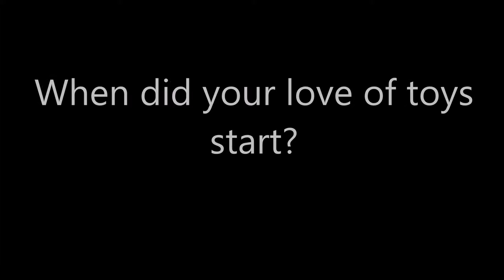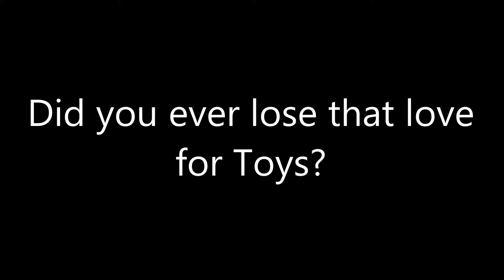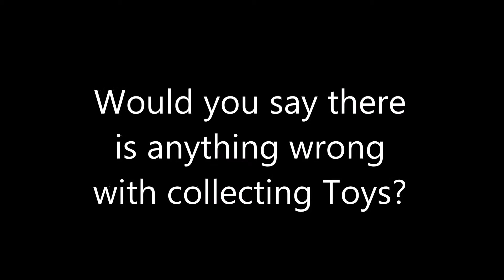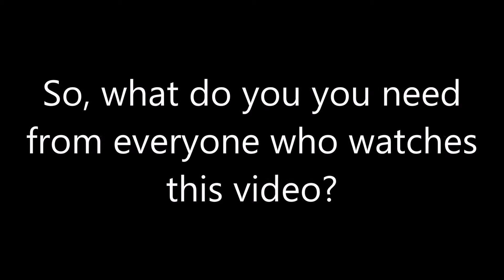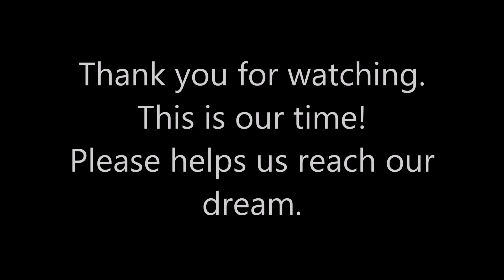Support From Hobbies to Heroes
Have you ever walked the grounds of Cybertron? Seen the Ruby skies of Gallifry? Stared down the Armies of Rita Repulsa or Lord Zedd? Have you ever wanted to know the secrets of Protoculture, or become the Songstress of the Universe?  Have you ever wanted to make the Kessel run in under 12 Parsecs?  Well, I have and it’s awesome!

My name is Joel Isenberg, I am the Owner and Toy Reviewer at Ryndur’d Reviews and I am opening my own Comic Book and Toy store called – From Hobbies to Heroes.

From Hobbies to Heroes will focus on Comic Books from Marvel, DC Comics, Image, IDW Publishing and more, as well as Action Figures and Collectables from all genre. We want to celebrate all things Geek, and we want to do it with YOU!

How can you help From Hobbies to Heroes open their doors?
 We are seeing contributions and funds to help open our doors.  Currently we are looking at about $20,000 to fully realize this goal to ensure we get our best foot forward.  Every bit of the funds raised will go to the growth and set up of From Hobbies to Heroes.  The money raised will go to the purchase of the following;

1.  Inventory – The more inventory we can have on hand when we open the better we can serve our customers with their collecting needs.

a.  By using Diamond Comics as our distributor we can get the latest comics from all the major distributors.  The minimum monthly requirements for purchasing from Diamond is approximately $500 per month.  We expect to pay a little more than this to help increase or initial stock for the first year.

b.  We also intend to purchase figures and collectables from Entertainment Earth, Hobby Link Japan, Bluefin Distributions and other stores to help provide a wide range of stock from Transformers, Star Wars, Power Rangers, Kamen Rider, S.H. Figuarts and Figma.

c.  Other Items we intend to stock include Trading Card Games, like Pokemon, Magic the Gathering and Yu-Gi-Oh! We also intend to carry Wall Scrolls, Posters, Board Games and miniature figures.

2.  Equipment – In order to prepare and hold the inventory we will have on stock we will need the necessary equipment to process the orders and make sure we keep items in the best possible shape for our customer, as well as the most accurate inventory. Some of the items include;

a.  Shelving – the shelves we are looking at for our inventory are approximately $220.00, we are looking to help house or inventory of Comics and items that will not be stored at Fulfilment by Amazon.

b.  Workbench –  $225.00

c.  Heat Gun and Shrinkwrap Supplies – $150.00

d.  Boxes and Shipping Supplies

e.  Laser Printer - $150.00

f.  Computer for the Store – necessary to keep inventory, placing orders, business records, etc.

g.  Hand Scanner - $60.00

3.  Storage – A lot of items will be sent to Amazon for order fulfilment, but we intend to keep items on hand as well for local sales.  Currently to rent the appropriate sized, climate controlled environment we are projecting a cost of $2,160.00 a year.

4.  Advertisement – Getting the word out will help us attract more customers.  This includes paid advertisement on Facebook, Twitter and media outlets. We also expect to have Business cards to hand out to the general public, at Conventions and other gatherings.

5.  Business related fees – While we are currently a Sole Proprietorship business we intent to set up a Limited Liability Corporation for our business.

1.  Tell your friends you gave to our Campaign.  They will be jealous and want to do the same.

2.  Post this page on your Facebook, Twitter and blogs. Tell your Mailman, your Hair Dresser or the person sitting next to you!

3.  We are also accepting any advice for running a Small Business.  What worked for you, what didn’t?  What would you have told yourself when you first started?

Why do I want to do this you may ask?  Good question!
 I have been collecting comics and toys for the better part of my life.  It is something that has been a constant and a passion for me.  One that I happily share with my kids today.  My love of reading was kindled by comic books.  Imagination starts with a healthy love of playing, be it with legos, Transformers, Star Wars or Buck Rogers.  We all started with something and we all loved to play.  Dare I say, the professions we picked all started because we had a passion stemming from how we played as children? Inspiring us to learn and grow into the people we are today.

I want to provide an environment for people to continue to feel that way, to encourage a new generation of collectors, grow families together by sharing in hobbies.  I think it is an honorable pursuit and I encourage people to join me.